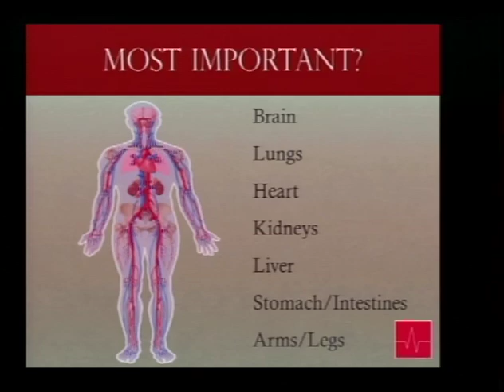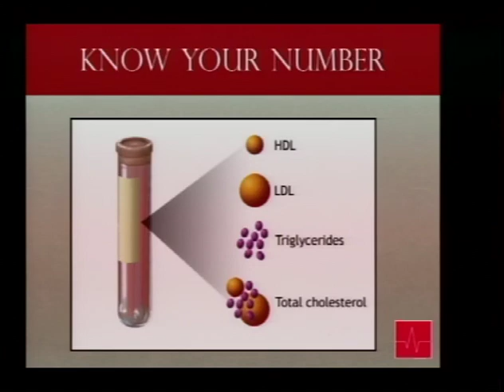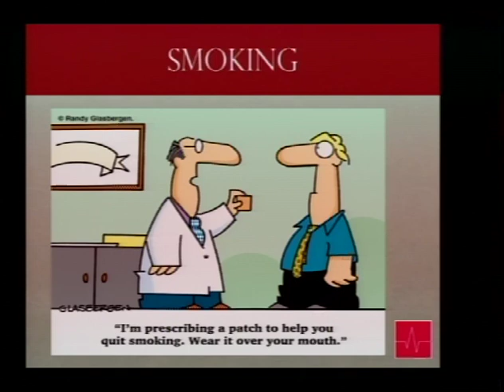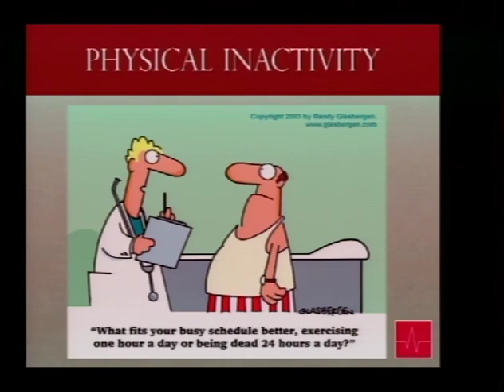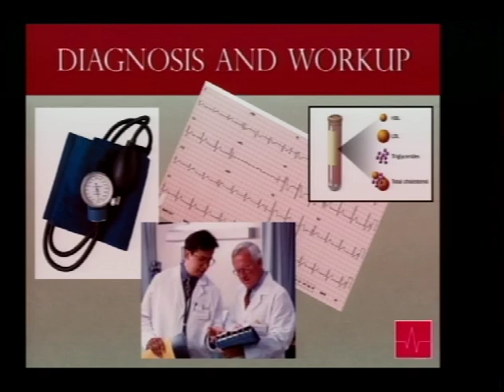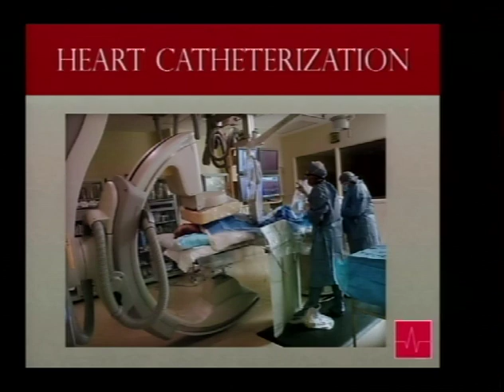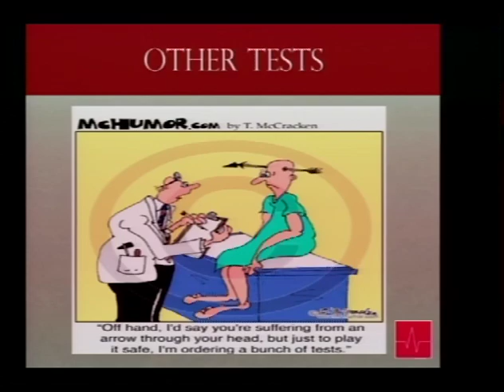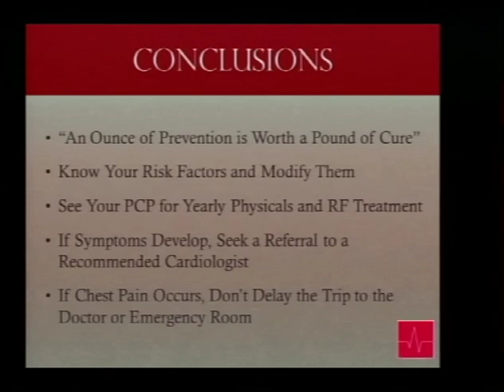02152012-SD Video Sharing.mov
Heart disease may be a leading cause of death, but that doesn't mean you have to accept it as your fate.  Although you lack the power to change some risk factors -- such as family history, sex or age- there are some key heart disease prevention steps you can take; 1)  Don't smoke or use tobacco 2) Exercise for 30 minutes on most days of the week 3) eat a heart-healthy diet 4) maintain a healthy weight 5) Get regular health screenings.  These are just a few things you may consider doing.